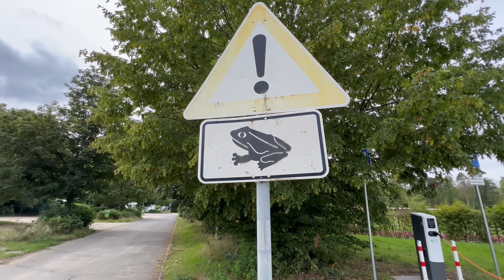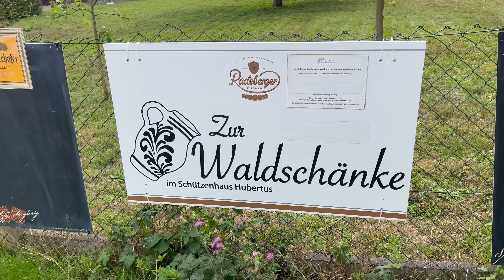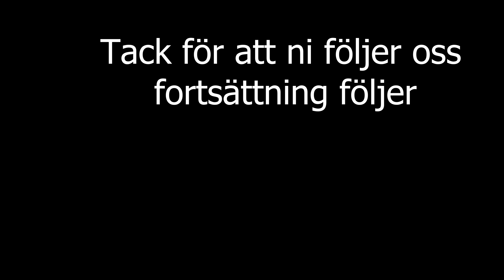Vi HITTAR inte STÄLLPLATSEN! VÄGAR AVSTÄNGDA! Äntligen en god SCHNITZEL i TYSKLAND! NIEDERRODENBACH!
Vi har fått vykort och presenter från våra kära följare. Väg avstängd till ställplatsen. Vi letade efter alternativ väg, men det var inte lätt. En god schnitzel åt vi på en fin restaurang. Riktigt god var den.